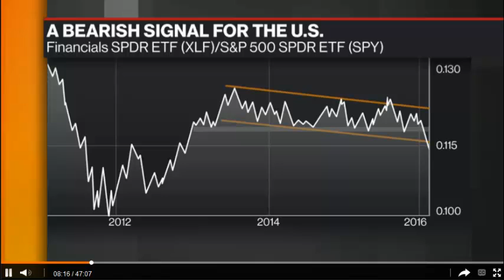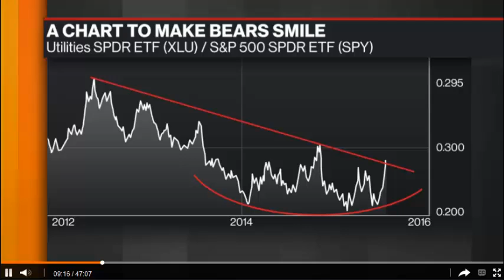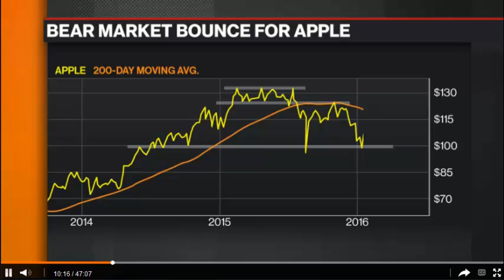JC Parets on Bloomberg TV - Januarty 25, 2016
JC chats with Joe Weisenthal, Alix Steel and Scarlet Fu about the S&P500, Apple and Sector Rotation in U.S. Stocks